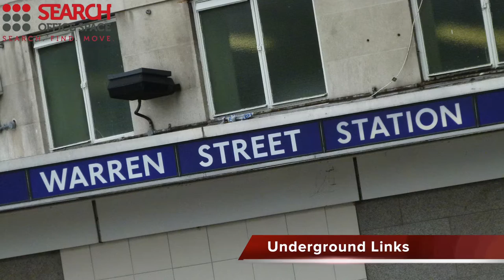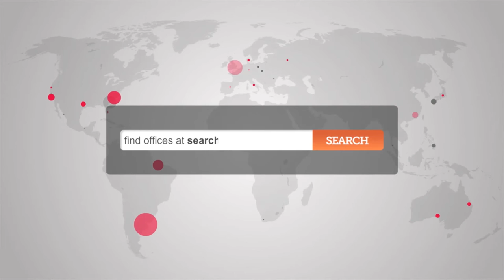Office Space Euston NW1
An architecturally inspirational block offering vivid panoramas over Central London's iconic skyline; this office space on Euston Road offers an extensive range of technological and procedural facilities to ensure your business runs smoothly. The property benefits from the rare advantage of secure car parking, whilst the proximity to the international transport hub of Kings Cross St. Pancras and lavish green space of Royal Regent's Park makes this both a convenient and picturesque spot to do business.